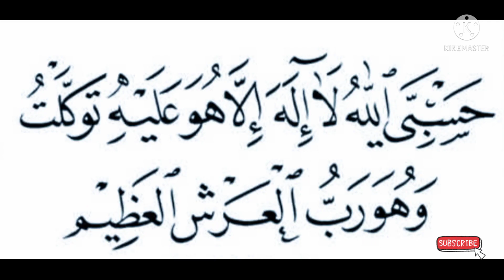A Wonderful Dhikr/Zikr to Relieve all Stress@theguided8956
A Wonderful Dhikr to Relieve all Stress‎@THE GUIDE D89